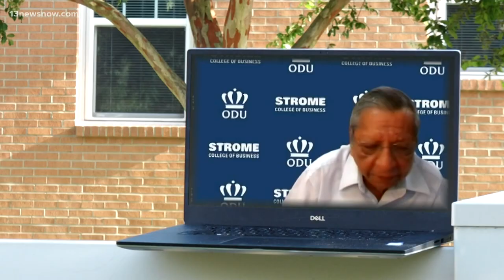Short term rentals back on agenda for Virginia Beach City Council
People showed up dressed in blue to support more short term rentals, and others came dressed in red to keep those rental permits out of the city's North End.